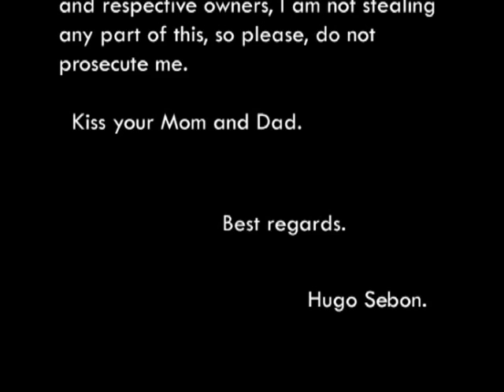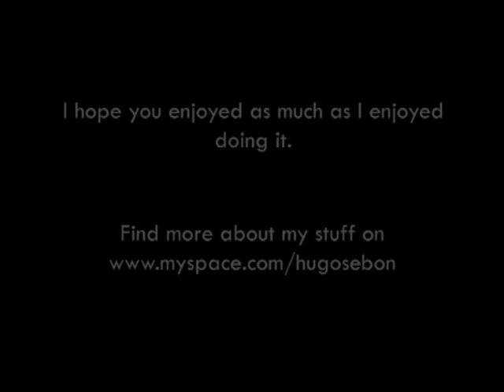Numb/Encore Music Video : Linkin Park and Jay-Z - Miami Vice Soundtrack Uncensored V1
Music video of "Numb/Encore" by Linkin Park featuring Jay-Z and the "Miami Vice" motion picture, directed by Michael Mann.

See you.

Hugo.